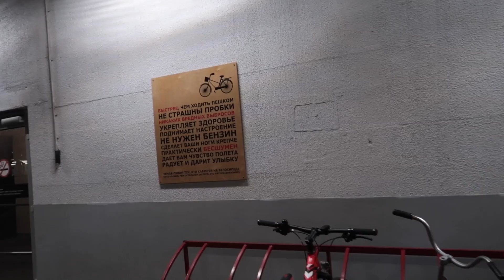VLOG: КАК МЫ НЕ ДОЕХАЛИ ДО МОРЯ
ХОЧЕШЬ НАУЧИТСЯ МОНТИРОВАТЬ? СКОРЕЕ ПИШИ МНЕ:
Приобретай КНИГУ РЕЦЕПТОВ Алисы! Пиши ей в директ